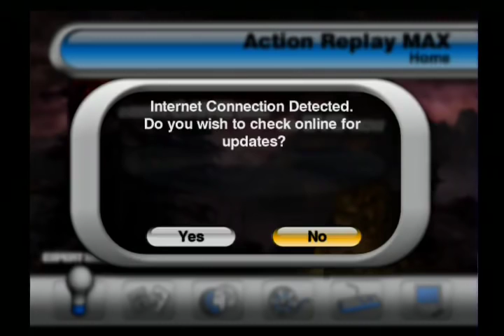Using the VS characters on Mortal Kombat Shaolin Monks story mode.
I appended a Action Replay Max cheat disc onto an iso of my MK Shaolin monks game.  This allowed me to use characters I normally would not be able to use during the story mode.  I rebuilt some of the ARMax's files to create my own MK-themed splash screen.

I used 2 types of codes for the project.  The first lot (not marked in the check-boxes in the vid) are "hardwired" codes, and cannot be used to start the game with.  They are used to allow play with the extra characters from any save point.  The "checked codes" allow play with the other characters from the very start of the game.  I managed this by creating my own Joker-hex edit codes, it would allow me to play as the extra characters by pressing  L1, R1, L2 or R2 after choosing the normal characters.  In the vid, you can see the names come up as I press the buttons, but the game will not progress unless you first choose an original character.
I also hex edited the game SLUS file so that the display would be at 16:9 instead of 4:3.  It's not really all that visible in the vid, but you can actually see more of the stage this way.

update Dec24 2012

I am no longer using the "hardwired codes", and now only use my Joker Codes activated by pressing a combination of keys.

(Use a hex-editor to find and replace the values within the  SLUS-21087 first to make the game run in 16:9 format, you can do this right after you have extracted the game files in preperation for combining your game with the ARMax disc)

My specific hotkey combinations and codes for the game.  All hotkey inputs are done on the P1 side controller.
(Special thanks to Godshin who created these codes for us all to enjoy.)

Mastercode
Z56Z-AXZC-97D3B
7KUY-PK54-Z8YUW

Player 1 Codes

P1 Play as Lui Kang (L3+X)
G7YY-4M8F-Q4UZU
8MU6-97AA-PFVW7
N213-G456-F6811

P1 Play as Kung Lao (L3+O)
ADP7-AXNU-TRCFH
Y94B-NZVC-BEGBR
T9C3-VEXM-2HKCM

P1 Play as Kintaro (L3+up)
G382-DP2E-ZQ9VJ
EDEG-N98K-H1VN7
NK4U-DB12-UMHNY

P1 Play as Scorpion (L3+[])
KAE3-3WFD-UZRTN
ZXW8-PJWY-RQENN
DUTU-V3RC-UPYJQ

P1 Play as Baraka (L3+L2)
510Z-1CB2-DHQN7
9K35-7B39-6E5PK
D1QH-1WZ3-TTY3K

P1 Play as Reptile (L3+R1)
J3F0-NUTR-YZ76T
Z138-2J56-JMWWH
NJ06-9HCC-Z0QWN

P1 Play as Sub-Zero (L3+Triangle)
T02T-1HW1-ZCEDW
XQVU-24NA-73FVK
03BV-EYM1-MEGX8

P1 Play as Kitana (L3+L1)
AQ21-MM7J-XPX50
90KD-N0KQ-PF0MT
XT78-REAF-229CC

P1 Play as Johnny Cage (L3+R2)
F0W3-VPMM-5N4QQ
F75N-ZBKW-FMBZ0
0M8E-BEY2-1JJKW

Player 2 Codes

P2 Play as Lui Kang (R3+X)
TF6F-VUU3-KWR73
E2Z4-T013-9NU0F
09FY-MAUT-0Z1RM

P2 Play as Kung Lao (R3+O)
0VJY-JHRM-705MB
0Z81-X2CX-U0QTQ
6RDC-XGF6-0J9DN

P2 Play as Kintaro (R3+up)
JAEB-YECR-54R0R
QPQP-Z5WP-8067W
FG54-DYRC-BMX1G

P2 Play as Scorpion (R3+[])
J1NU-PNXQ-9Y11B
YFN8-N66C-VXX5G
ENQC-KFRZ-32KZ2

P2 Play as Baraka (R3+L2)
WZJB-TV2C-88591
8JZP-5KVM-9F0NE
Q165-V1ZT-JFA3A

P2 Play as Reptile (R3+R1)
V8XZ-BBYB-98UUA
HM7Z-GRG0-ZVJD9
EAK2-EWME-H8RDM

P2 Play as Sub-Zero (R3+Triangle)
ZYP8-NYCT-VY8CR
5YCJ-424Z-2WVZN
NYU2-DBX2-E5D09

P2 Play as Kitana (R3+L1)
2F71-VAUY-9TZU2
V88F-3H31-BE463
2PE3-HUTK-VZ36N

P2 Play as Johnny Cage (R3+R2)
X0EP-6Q8W-JUFP3
K2AQ-F9MJ-8TC2G
HJ2W-HJG7-D6AUC